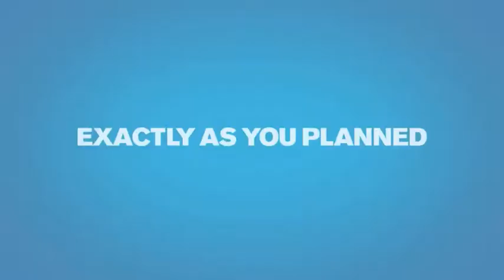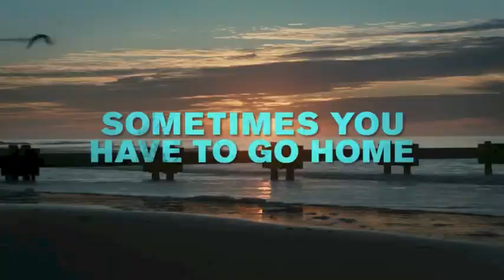Girl Most Likely Trailer and Review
A failed New York playwright awkwardly navigates the transition from Next Big Thing to Last Year's News. Source: IMDb.com Release Date: 19 July 2013